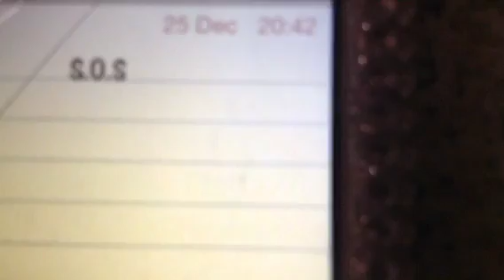THE GIRLS - XMAS DAY